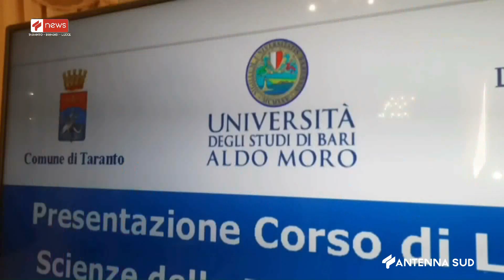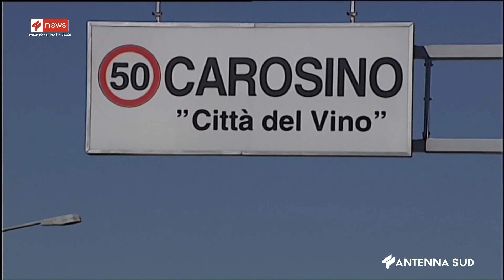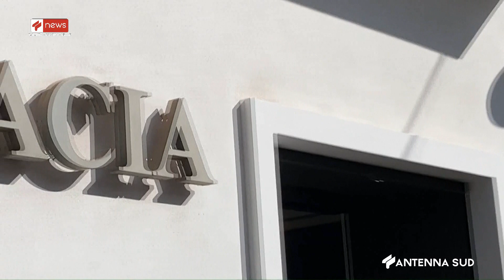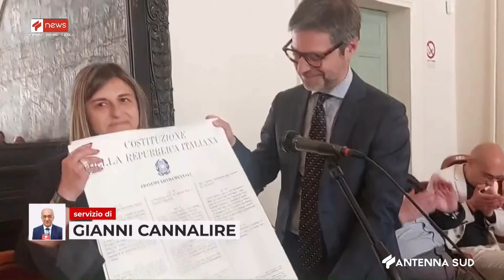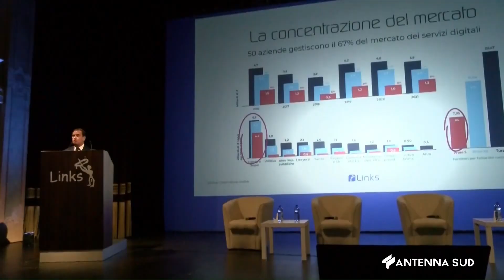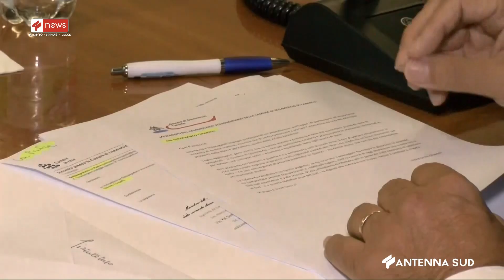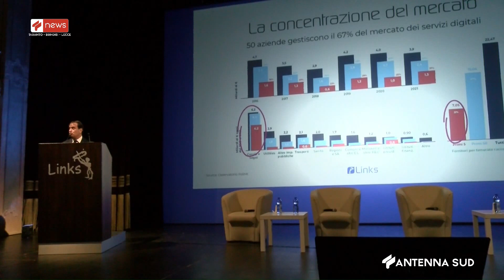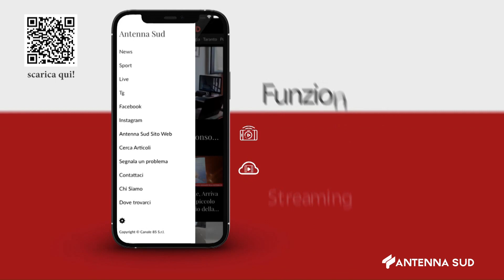TG TA - BR - LE ORE 14:15 DEL 25 SETTEMBRE 2023